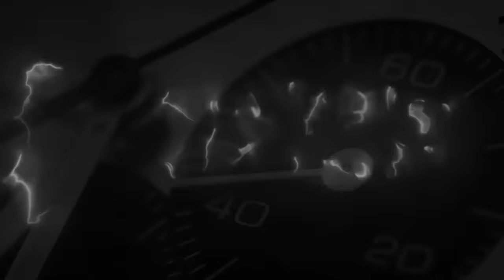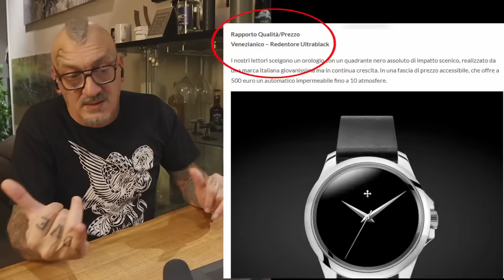Il felice collezionista di doppioni ...